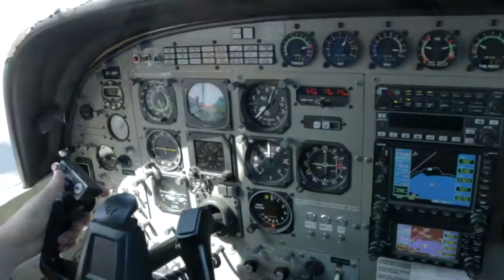ANNA - 181216 - ANNA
ANNA - Taupo Tandem Skydiving. Handy Cam Video - ANNA